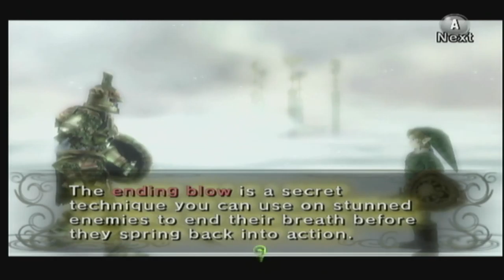The Legend Of Zelda: Twilight Princess [Wii XLP] ep 3: Link's Awakening pt 13